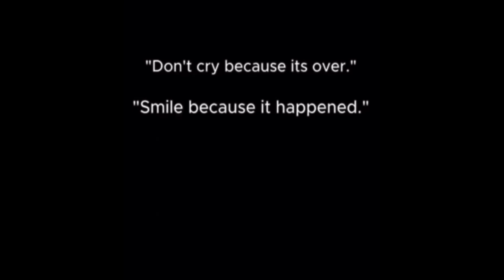Clean memes from over there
Just some memes I stole hope you like :0